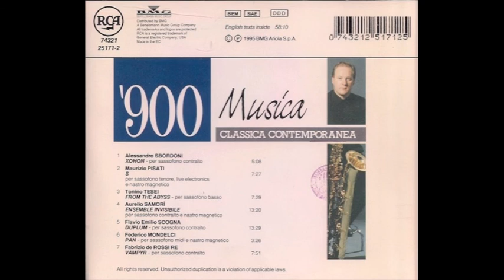Flavio Emilio Scogna "Duplum" per sassofono contralto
Duplum (1990) edizione casa Ricordi
Federico Mondelci, sassofono
brano inserito nel Cd RCA 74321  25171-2